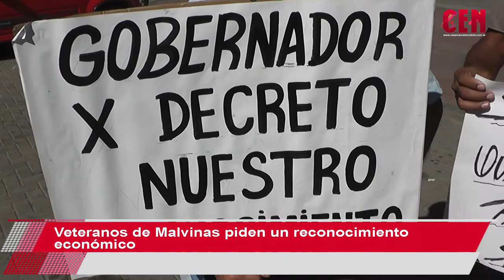Veteranos de Malvinas piden un reconocimiento económico